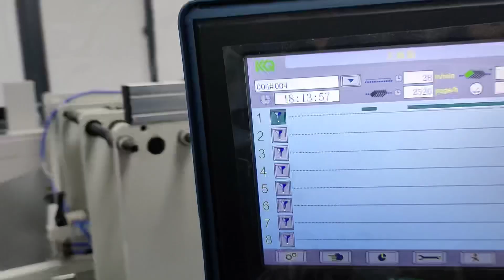Paper Bag Machine with 4 pcs top cards pasting